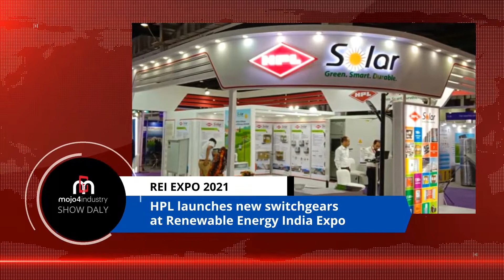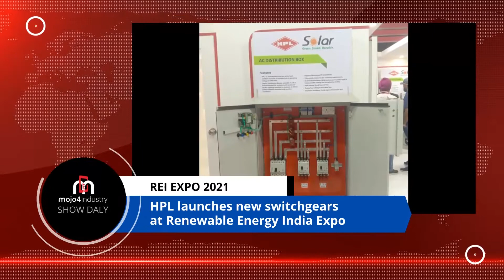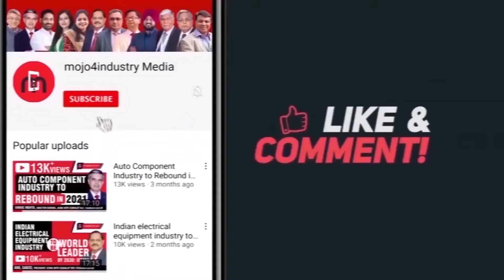Renewable Energy India Expo 2021 | Show Report | 15 Sep 21 | mojo4industry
Hello and welcome to mojo4industry – giving you exclusive coverage from Renewable Energy India Expo 2021.

Here’s the major highlights from the first day of the event being held at the India Expo Mart in Greater Noida from September 15th to 17th, 2021.
📰 Saatvik Solar PV Modules get Munich Re insurance

Saatvik Solar announced that their PV modules are now insured by Munich Re.

“The insurance was received after thorough risk assessment tests of the production lines, financial strength, environmental, safety and labour conditions,” the company said.

The insurance solution covers the performance warranty of Saatvik Solar modules for a period of 25 years. The warranty guarantees that the modules will perform to at least 90 percent capacity in the first 10 years and to at least 80 percent in the remaining 15 years.

And ultimately it gives developer of solar power projects additional economic security in the event of an unforeseen loss in performance of the modules. This new insurance solution is a major stepping-stone in financing photovoltaic projects as it provides additional financial security.

Prashant Mathur, Chief Executive Officer, Saatvik Solar said that the cooperation with Munich Re does fully demonstrate that products, technology and service quality of Saatvik have been convincingly recognized and accepted. Meanwhile, the backup by Munich Re will also ensure customers about product quality and efficiency attenuation, thus providing better risk management and control tools for owners and investors.

📰 HPL launches new switchgears at Renewable Energy India Expo

HPL Electric & Power launched three new switchgear products - DC Switch Disconnector up to 1500V DC and 800V AC in 2-, 3-, and 4-Pole configurations at 14th Edition of Renewable Energy Expo 2021. The new switchgear products were unveiled by Bhagwanth Khuba, Minister of State, New and Renewable Energy, Chemicals and Fertilizers, Government of India at the event.

C.R. Kundu, Sr. Vice President, Switchgear, HPL Electric & Power, said that these best in class products offer the latest technology and innovative designs for long lasting durability. These products are compatible with solar/ PV applications as well as for traditional PV Applications.

The load break switch is a high performance sturdy switch in a compact frame. It provides safe isolation even at low voltages and up to 800V AC. The isolator can perform equally well on either on roof or ground mount solar panel applications. Moreover, the switches have inbuilt safety measure to quench arcs within the mould with the help of Arc Chutes. It also gives efficiency that leads to the low power losses.

The new DC Disconnectors are built particularly for PV applications and are very robust and long-lasting. They have a rated voltage of up to 1500VDC and can be utilised in PV power systems. They provide safe electrical isolation in presence of Arc Chutes to evade chances of hazards due to Arcs developed in DC Circuits. The switches make and break quickly under load conditions.

3. Weekly Industrial News Round-up